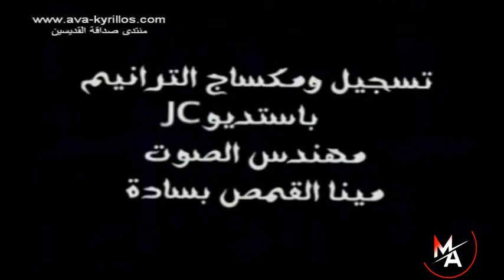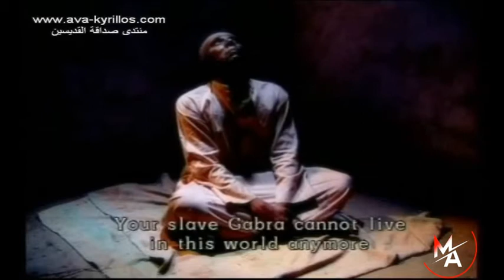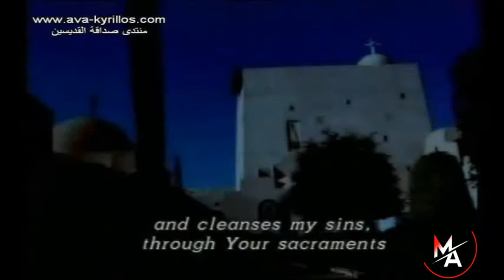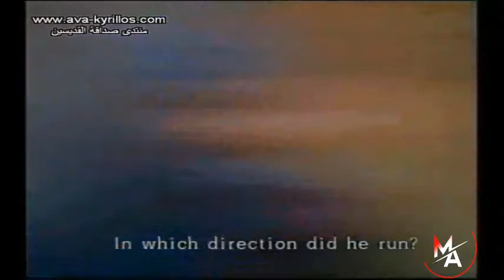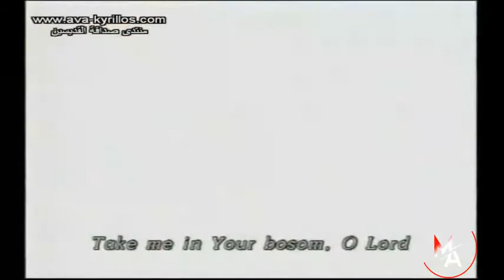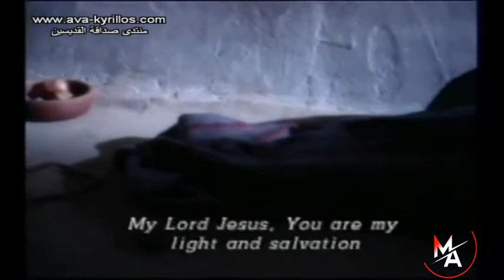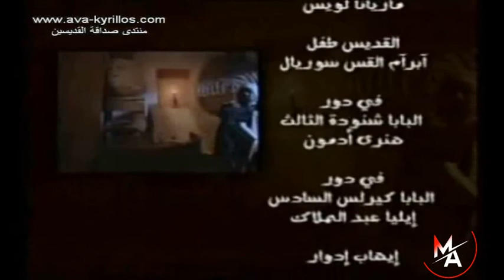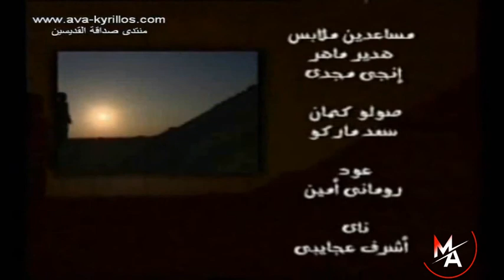فيلم أبونا عبد المسيح الحبشي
سير القديسين والشهداء في الكنيسة القبطية الأرثوذكسية
"انظروا إلى نهاية سيرتهم؛ فتمثلوا بإيمانهم" (عب7:13)

أبونا عبد المسيح الأثيوبي الأب *

راهب معاصر متوحّد، عاش في مغارة بالقرب من دير البراموس أكثر من أربعين سنة. مارس الحياة الإنجيلية بروح التواضع مع الصراحة والقوة في الحق. صادق الوحوش وتحدّى الطبيعة، ورفع قلوب الكثيرين إلى السماء، وبالحق مارس الحياة الملائكية العجيبة!

الفترة القصيرة التي عاشها في القاهرة ثم في الإسكندرية قبل سفره إلى لبنان ومنها إلى أورشليم تحمل ذكريات في قلوب الكثيرين، وكلماته لازالت ترن في أعماقهم!

 نشأته:
وُلد في أوائل القرن العشرين من أبوين تقيين لأسرة غنية جدًا، بإقليم وللو Wollo في شمال أثيوبيا، وهو ينتسب للأسرة الإمبراطورية السابقة.

تلقّى تعليمه الأوّلي علي أفضل المعلّمين في بلده، وكان موضع تقدير أساتذته، فكان متقدمًا في المعرفة والحكمة مع حياة فاضلة وغيرة في العبادة.

رهبنته:
إذ أُختير لنوال مركزٍ مرموق انطلق إلى أحد الأديرة بجبال أثيوبيا، وصار راهبًا باسم "الراهب عبد المسيح" (بالأمهرية جابرا كريستو).

إلى دير البراموس:
بعد حوالي عشرة سنوات قضاها في الدير، اشتاق أن يكمل حياته الرهبانية في صحراء مصر مقتديًا بآباء البرية المصريين الأوائل.

أراد أن يكون كسيده، فأصرّ أن يعبر من أثيوبيا إلى السودان، ثم إلى النوبة ومنها إلى صعيد مصر مشيًا علي الأقدام. وقد قطع هذه المسافة في تسعة أشهر وعشرة أيام. لا نعرف عن هذه الرحلة شيئًا إلا أنها بلا شك كانت رحلة رجلٍ عابدٍ للرب، يتغنى في طريقه بروح التوبة الممتزجة بالفرح، كمن هو منطلق إلى الفردوس.

في أواخر 1935 م. بلغ إلى حدود مصر في الجنوب وقال أنه يريد أن يذهب إلى دير البراموس، وإذ لم يكن يعرف العربية لم يفهموا عبارة "براموس"، فظنوا أنه يريد "برّا مصر" أي خارج مصر. حاولوا أن يفهموه، وأخيرًا التجأوا إلى السفارة الأثيوبية فتحدث بالأمهرية وذهب إلى دير البراموس. شعر رئيس الدير (الروبيتة) بقدسية حياته وجدّية رهبنته، وإذا تقدم شخص للالتحاق بالدير سلّمه له لكي يتلمذه. لاحظ رئيس الدير أن طالب الرهبنة قام في الصباح الباكر وبدأ يملأ ماءً من البئر لرش فناء الدير وكاد أن يقضي اليوم كله هكذا. وتكرر هذا الموقف إلى أيام كثيرة. عندئذ سأل رئيس الدير أبانا عبد المسيح: لماذا لم تعلم طالب الرهبنة حفظ المزامير والتسبحة الخ.؟ أجابه: "يجب أن يتعلّم أولًا الطاعة والتواضع، لو أنه حفظ الكثير لظنّ في نفسه أنه قديس، وسقط في الكبرياء!"

حياة الوحدة:
لم يطق أبونا عبد المسيح أسوار الدير، فخرج إلى الصحراء وأقام متوحدًا في مغارة. كثيرًا ما كان يجول الصحراء مصلّيًا ومسبّحًا الله، ولا يلتزم بالعودة إلى المغارة ليبيت. (ستجد المزيد عن هؤلاء القديسين هنا في موقع الأنبا تكلا في أقسام السير والسنكسار والتاريخ).

كان متى أراد أن ينام يصنع بإصبعه علامة الصليب علي الرمال من الأربعة جوانب وينام مطمئنًا، وكان في الصباح يجد آثار الحيّات وحيوانات البرية خارج الدائرة التي حوّطها بأربعة صلبان.

أما إذا نام في قلايته، فكان باب القلاية عبارة عن جريدتين من النخيل علي شكل صليب يضعه علي الباب ويدخل لينام كما عند صليب رب المجد.

لم يترك مغارته منذ 1935 م. حتى عام 1958 م.، عندما ذهب بغير إرادته بسبب شدة مرضه للعلاج بالإسكندرية ثم عاد بعد فترة قصيرة.

نور في المغارة:
أثناء الحرب العالمية لاحظ الجند الإنجليز أن نورًا مشرقًا نحوهم فانطلقوا إلى حيث النور، إذ ظنّوا كمينًا قد أُقيم ضدهم. كانت المفاجأة أنهم وجدوا هذا الراهب. فتّشوا قلايته فلم يجدوا أثرًا لأي كبريت أو نور. كرّروا الأمر عدة مرات، فكانوا كلما ابتعدوا حوالي كيلومترًا واحدًا يروا النور مشرقًا بقوة، وإذ يعودوا لا يجدوا شيئًا.

أحبّوه وكانوا يطلبون صلواته، وعندما تركوا الموضع قدّموا له معلبات كثيرة جدًا قام بتوزيعها علي سكان البرية من العرب.

اتركوه يصلي من أجلنا!
في سنة 1967 م. توجّه إلى قداسة البابا كيرلس، وطلب منه أن يمنع الزيارات عنه حتى لا تشغله عن وحدته وحياة التأمل. قال للبابا: "الزوار جايين يتفرجوا علي حمار". تطلّع البابا إلى الأنبا ثاوفيلس أسقف دير السريان وقال له: "اتركوه يصلّي من أجلنا، لعل الله يرفع غضبه عن العالم كلّه بصلواته".

العمل اليدوي:
كان يؤمن بأنه "إن كان أحد لا يريد أن يشتغل فلا يأكل" (2تس1:3). فكان يصنع الحبال من ليف النخيل ويسلّمها إلى بعض البدو الذين يقدمون له بعض الأشياء، ويقوم هو بتوزيعها علي من يطلبها منه.

يسوع المسيح هو طبيبه!
إذ كان مريضًا نصحه أحد الأطباء أن يأكل أطعمة ذات قيمة غذائية عالية، وقام الطبيب بتقديم بعض الأطعمة له. أما فهو فعاد وقدّمها لمرافقي الطبيب وهو يقول له: "المسيح يسوع هو طعامي، المسيح يسوع هو طبيبي، المسيح يسوع هو قوّتي".

 إلى بيت المقدس:
ذهب إلى بيروت حيث قضي حوالي شهرًا ثم توجّه إلى دمشق في ضيافة بطريركية السريان الأرثوذكس. هناك أخذ تصريحًا لدخول الأردن والعبور من جسر الملك إلى الأراضي المقدسة.

عند وصوله مع مرافقيه إلى نقطة الحدود يبدو أن أحد المسئولين عن الأمن من المخابرات الأردنية تشكك في أمره، فطلب تفتيشه ذاتيًا بمفرده، فوجد في ملابسه بعض الكتب. مدّ يده في صدره فوجد كتابًا بالأمهرية ورقه قديم متآكل، فألقاه علي الأرض بطريقة مثيرة. لم يحتمل أبونا أن يٌلقى بالكتاب المقدس علي الأرض فاستجمع قوته وبمنتهى الشدة صفع القائد علي وجهه حتى صرخ.

استدعي القائد الراهب القبطي المرافق لأبينا، وإذ عرف ما حدث صمت لأنه من حق القائد أن يقتلهما فورًا. لكن كم كانت الدهشة حين أصدر الضابط الكبير تعليماته الشفوية إلى رجاله بالموافقة الفورية علي دخول هذا الأب ومرافقيه إلى الأردن دون انتظار.

بعد فترة قصيرة بأورشليم رحل أبونا المحبوب إلى الفردوس.